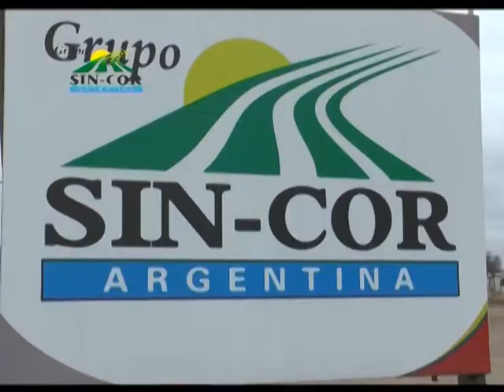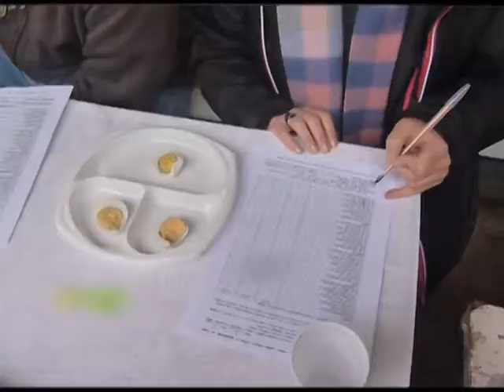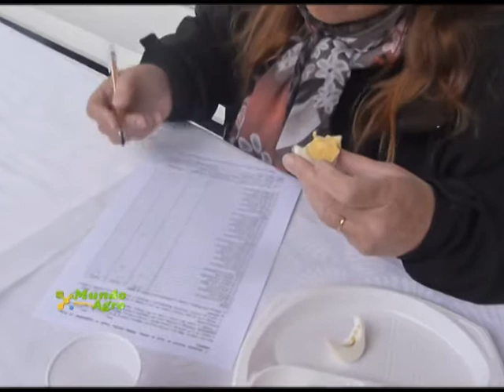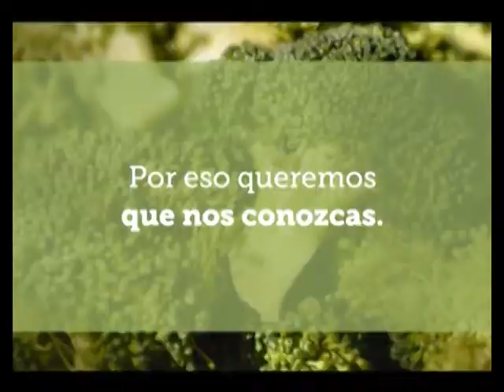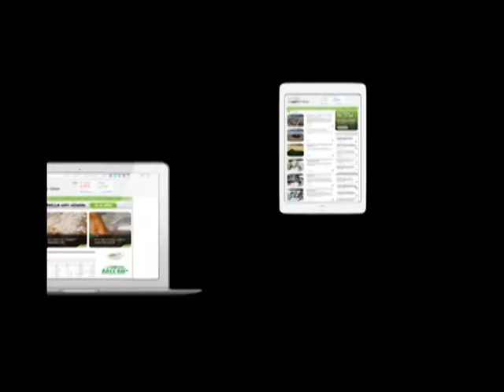MUNDO AGRO CBA 03JUE07NOV2017 ING MARINAO CAVENIO FCA UNC PRIMERA CATA DE HUEVOS